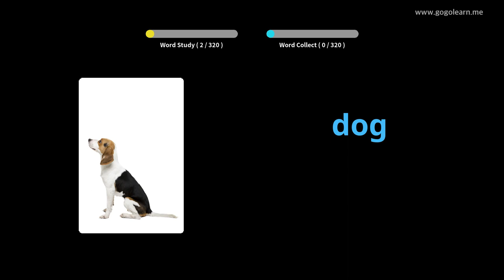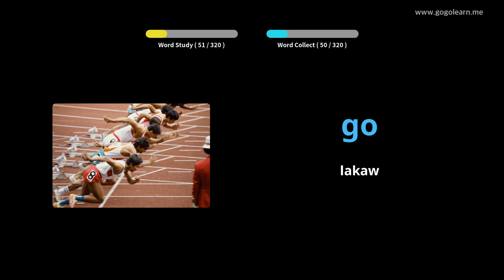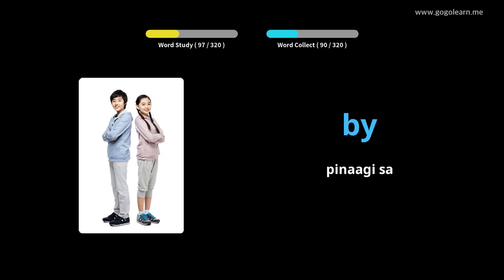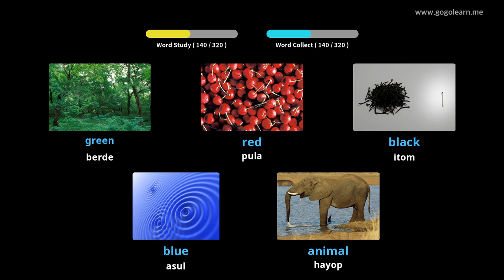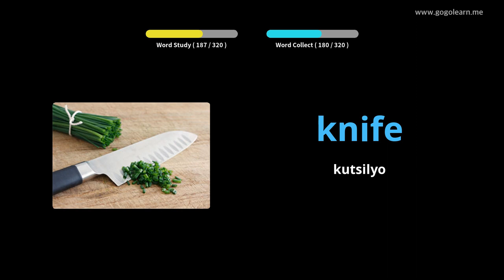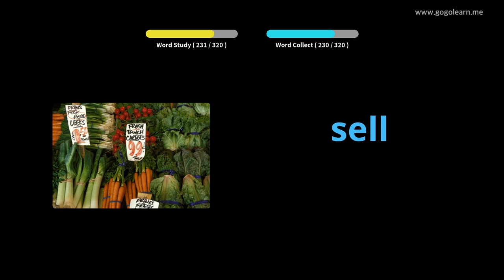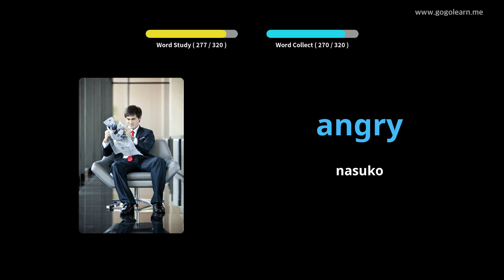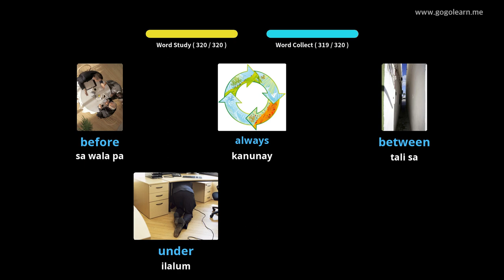Bokabularyo sa Iningles Pagpamati Samtang Nagmaneho | Golearn